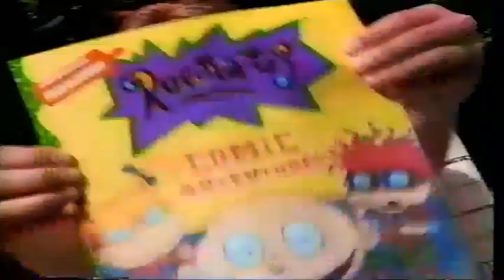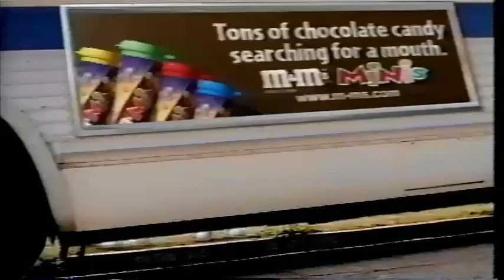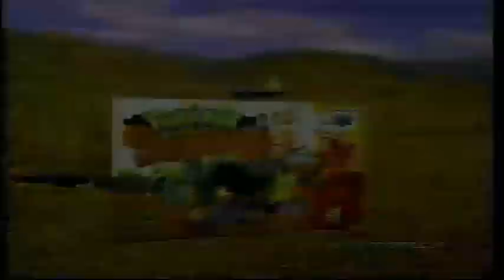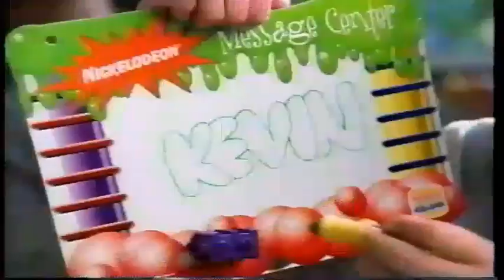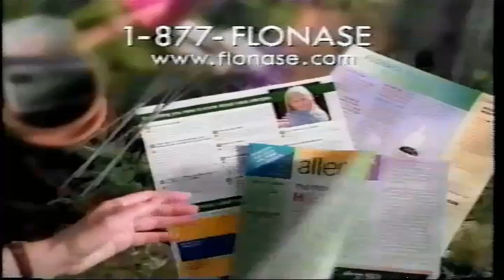Nickelodeon August 1999 Commercials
Nickelodeon Bumpers, promos, and National Commercials, that aired around August 16th, through the 20th, back in the Summer of 1999. Part of the Nick-O-Zone Slate of programming, featuring Nicktoons, like CatDog, and Rocket Power.